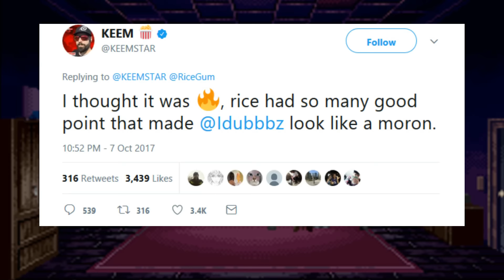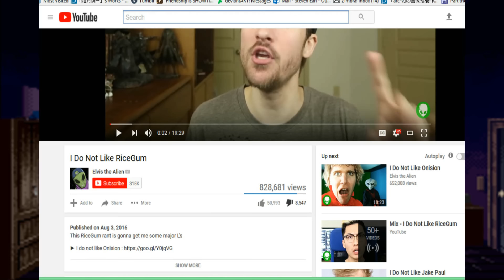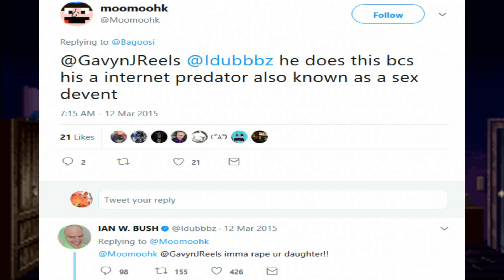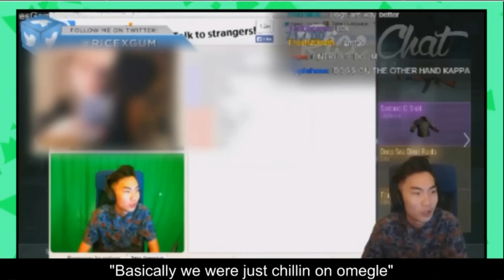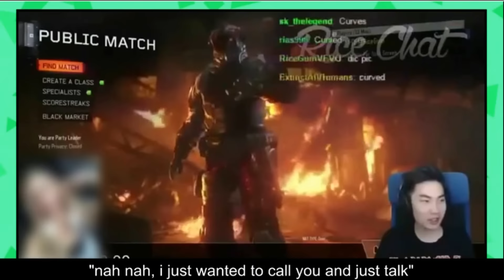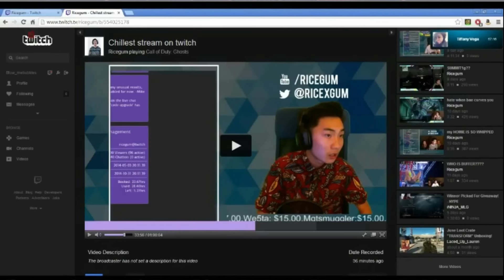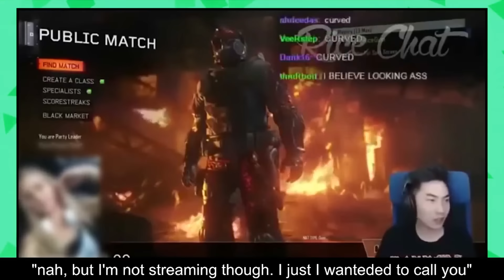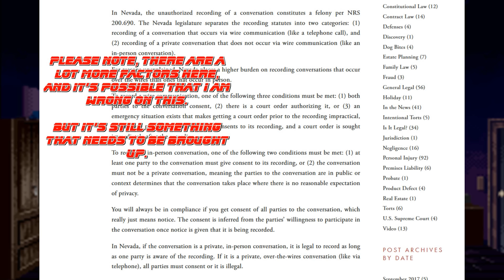RICEGUM'S FAILED RESPONSE [Ricegum] Trash Commentary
Did it feel good though?

Yeah, time to talk about this response of his:

Videos/sources that are referenced/used

Laws about recording private conversations (like I say in the video, there are a lot of factors, so don't take this to be the end-all be all)

Any attempt to take down this video solely on the basis of me critiquing someone's video is illegal, I am in my full rights to create this video and criticize a public figure who put his video out into the world.

Yolo!

Oh, and by the by, in case anyone's wondering... It took me less than two days to edit all of this - And I'm just a single guy with no team behind me with less than 20k subs. How is Rice getting his response done in 4 days impressive again?